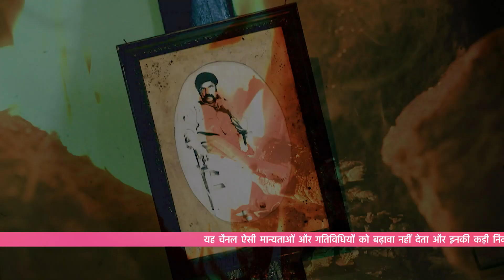Raat Ka Khel Saara S3 | Ep.61 | Purva की शादी के बारे में Vacchi की चेतावनी | Full Episode | AND TV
Show Name : Raat Ka Khel Saara S3
Producer/Star Cast : Madhav Abhyankar,Apurva Nemlekar,Shakuntala Nare,Pralhad Kudtarkar,Krutika Tulaskar

Annas womanising ways bring him closer to Shevanta, but when she gets betrayed, she decides to teach him a lesson. Will Indu, Annas wife, be able to get through all of it with her family intact?

Click here  watch Webisode on YouTube ►PL_bx64ia-qJnAgQ0LxxmBJoWJh_CMA3Ot